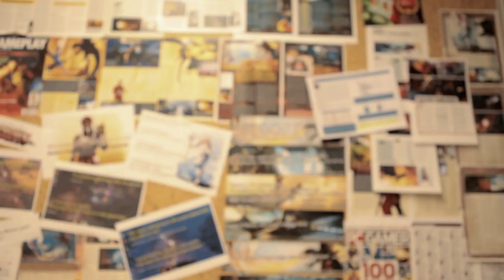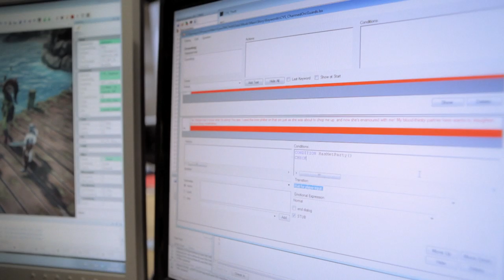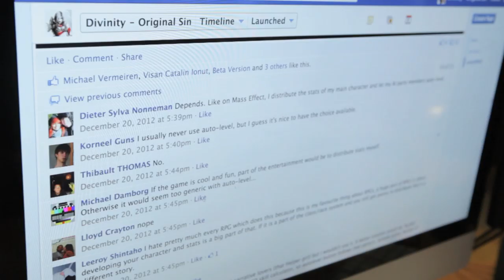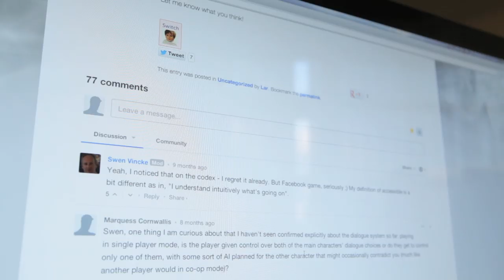Divinity: Original Sin comes to KickStarter! Here's why.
We are nearing the end of our development cycle. What we have so far, is the best RPG Larian Studios has ever created. But, we also have the feeling that our job isn't done yet.

The systems that are now in place, have a lot potential and because it took us quite some time to create them, we haven't been able to use them to their fullest yet.

That's why we're looking to increase the size of our development team. And because our budget is finite, we decided to come to Kickstarter to ask for your help.